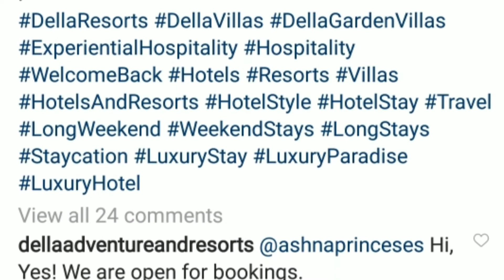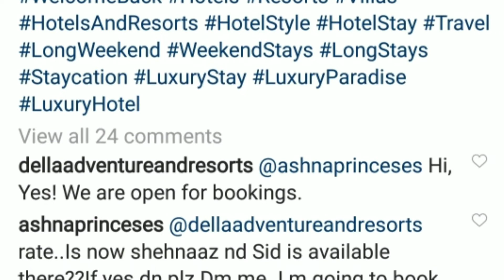Breaking News । SIDNAAZ Lovers Big Surprise For You । Shehnaaz and Siddharth Together ।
दोस्तों स्वागत है आप सभी का हमारे इस चैनल पर

Friend Sidnaaz Fans Shehnaaz Gill aur Siddharth Shukla big surprise Shrinath new project coming soon